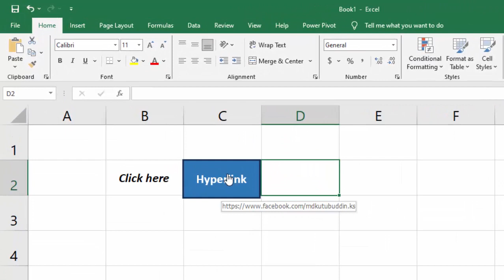How To Remove or turn off Hyperlinks In Excel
Today I will show you How To Remove or turn off Hyperlinks In Excel